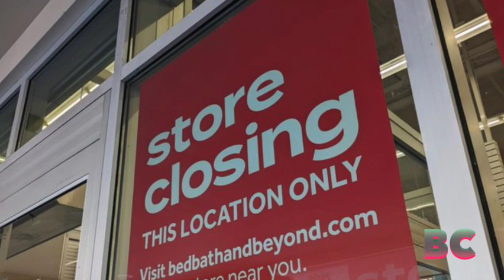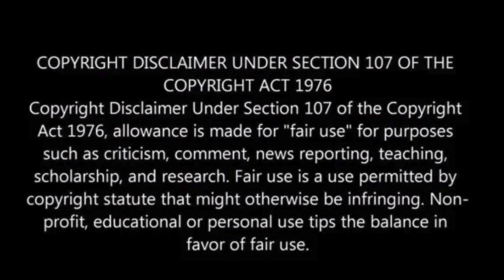Corporate bankruptcies were up in 2023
While several key indicators, such as a notable decrease in inflation and an uptick in consumer confidence, signal an economic turnaround, corporate bankruptcies have followed a divergent trend this year.

Various factors, including escalating interest rates, persistent inflation earlier in the year, and companies grappling with substantial debt amassed during a period of easily accessible funds, have contributed to one of the most active years for corporate bankruptcies in over a decade.

S&P Global Intelligence reports a total of 591 corporate bankruptcies in 2023, marking one of the highest annual bankruptcy counts since 2011, NPR reported.